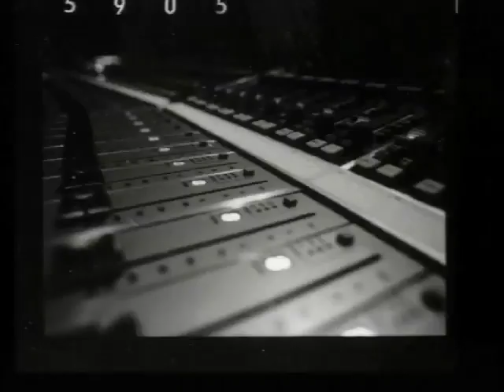marcelo d2 - fazendo efeito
music video with photos from the recording of marcelo d2 first solo album